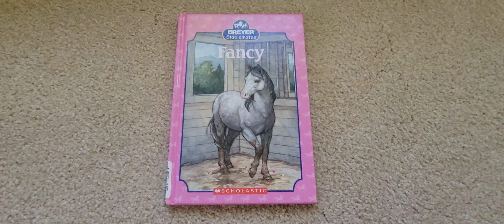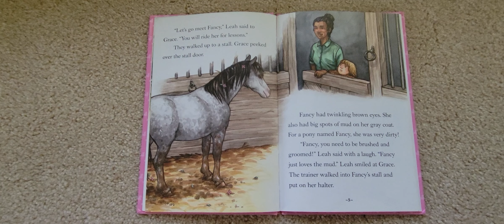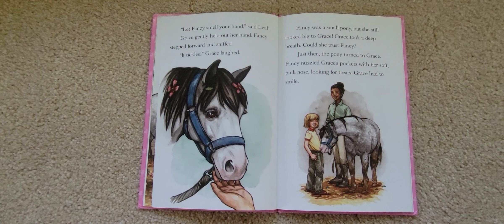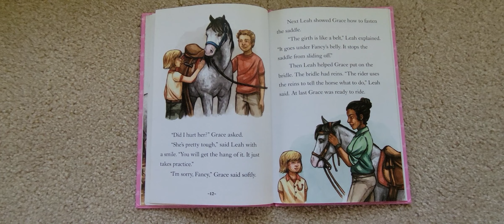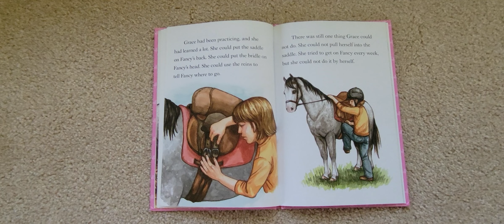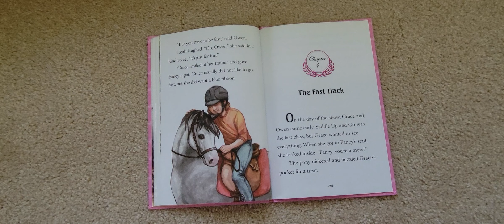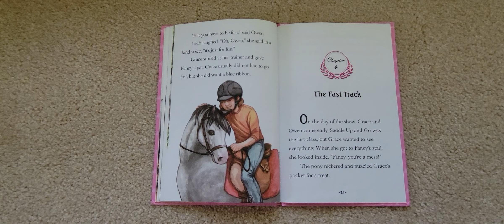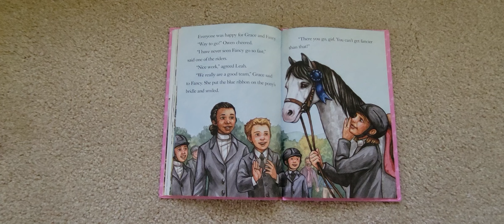Breyer Stablemates Fancy